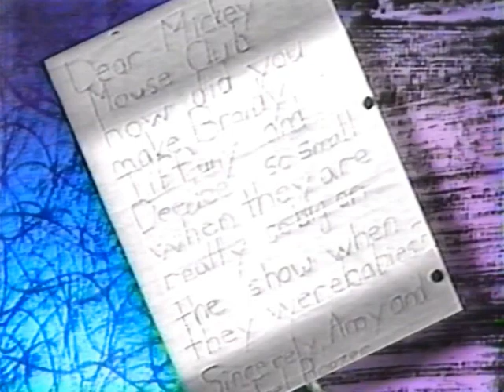Mouse Mail: Fred & Deedee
Fred teaches us his sound effect talent and Deedee shows us how she played a baby in the "Triplets" performance.

Episode: 111 | Air Date: August 20, 1990